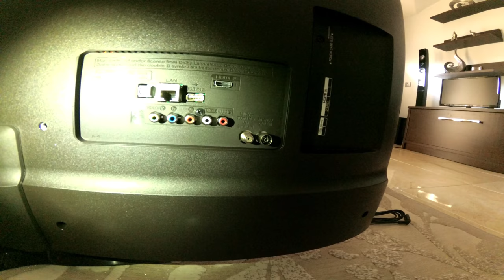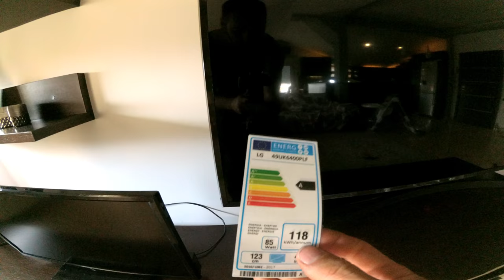LG 49UK6400 4K HDR 2018 UNBOXING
LG 49UK6400PLF  4K UHD 2018 HDR 10+  IPS PANEL